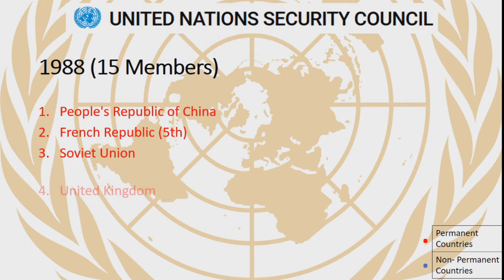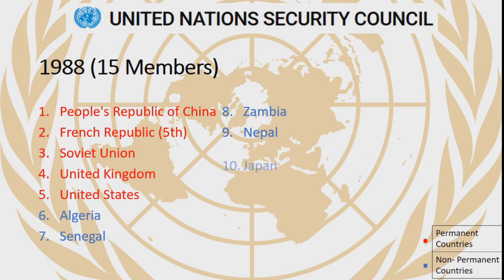UN Securtity Council Members from 1966 till 1990 | 15 Members in UNSC | Part 2